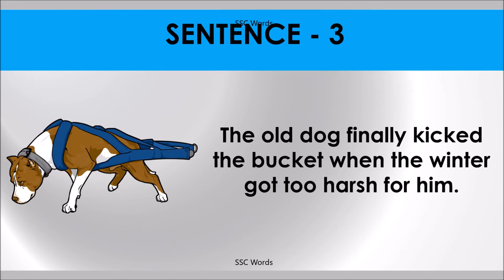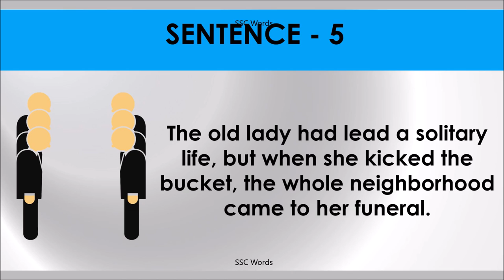KICK THE BUCKET Idiom 849 # Meaning and five sentences # SSC Words